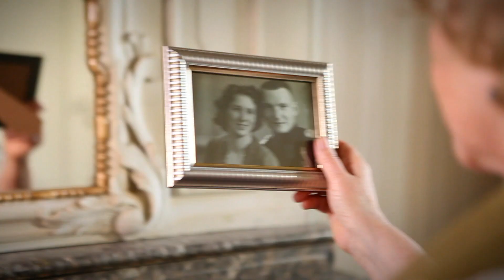Showreel 2017 Maud Bredius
Showreel van Maud Bredius van haar acteerwerk 2016/2017 door mij gemonteerd.